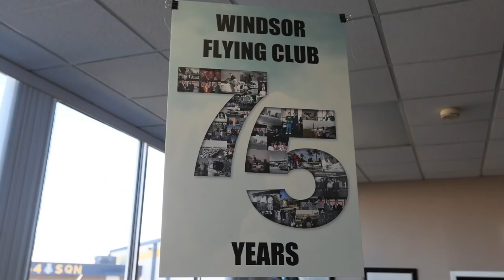Windsor Flying Club to celebrate 75 years